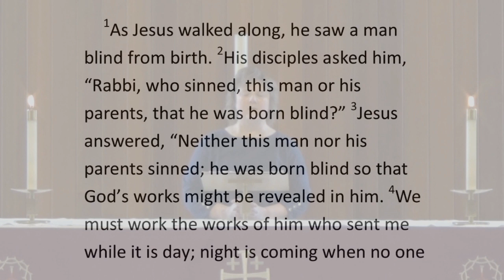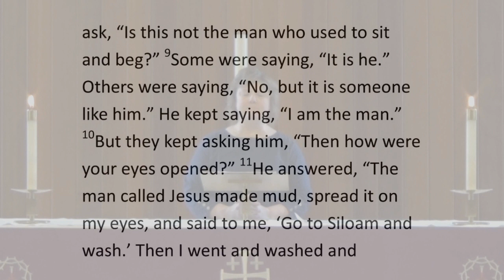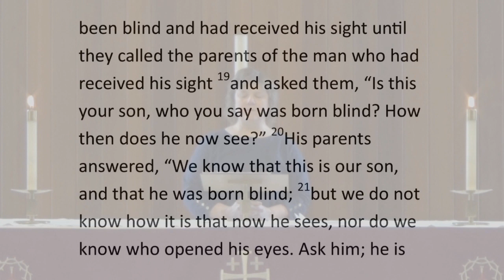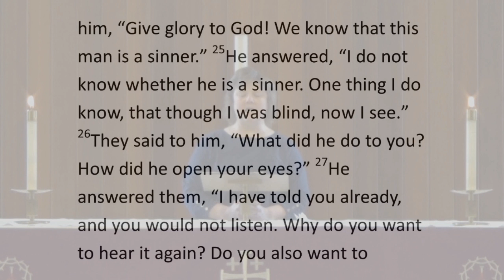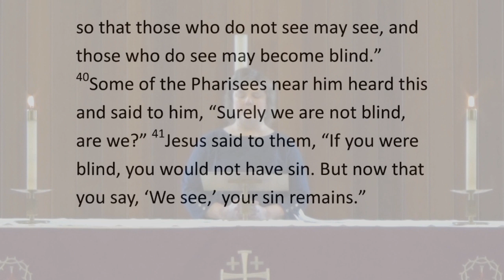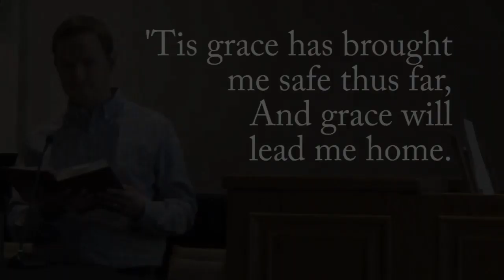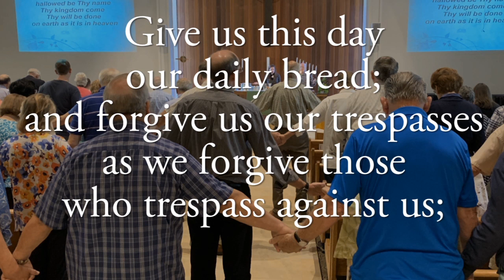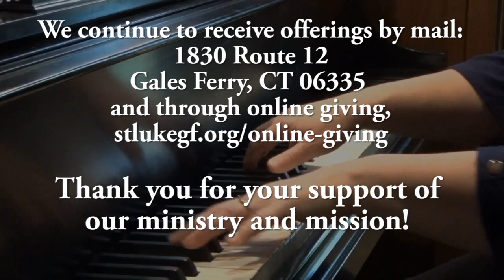March 22, 2020 Service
St. Luke online worship celebrating the fourth Sunday of Lent. The Gospel of the day, John 9:1-41, Jesus heals the man who was born blind. What does that mean for us today, especially in the midst of a pandemic? Let us prayerfully consider our role as witnesses to Christ's love for all at this time.

or mail a check to:
St. Luke Lutheran Church

Looking to jump to a certain point in the video?
Children's message- 1:10
Gospel John 9:1-42 Reading - 4:12
Sermon- 11:42
Amazing Grace 18:50 & 25:42
Prayers of the Church 20:17
Postlude & Slide show of St. Luke Community 26:51